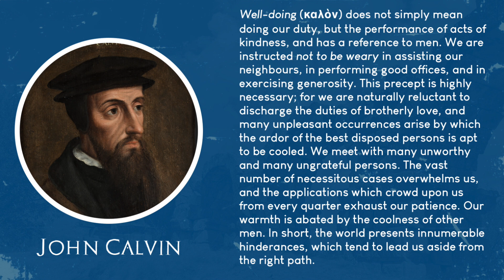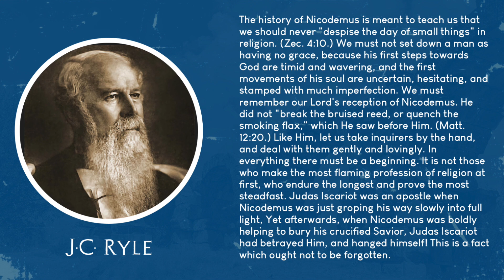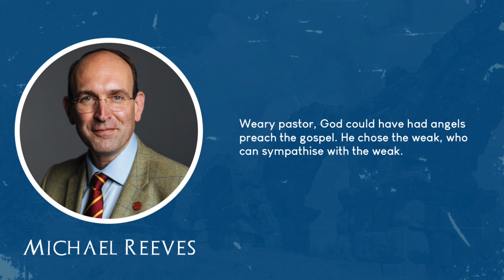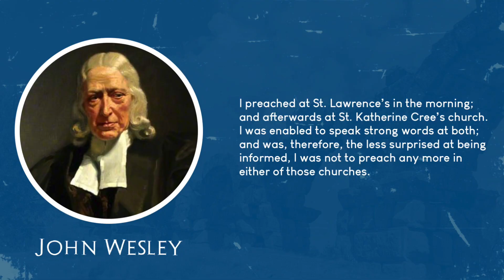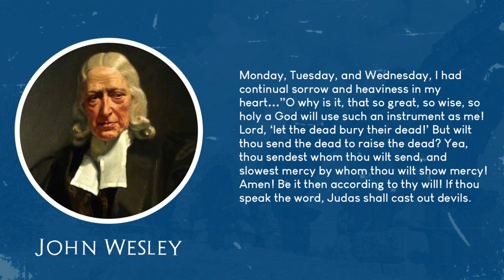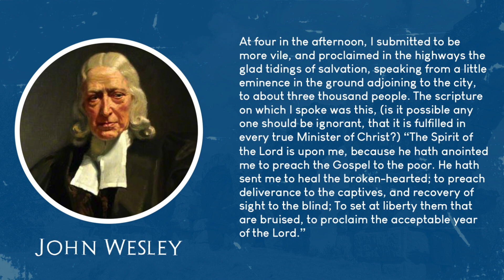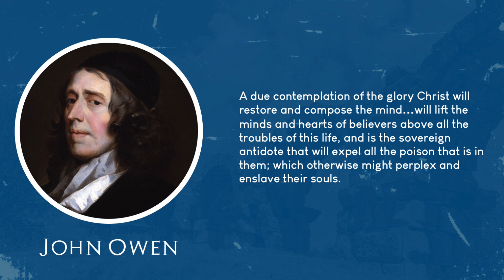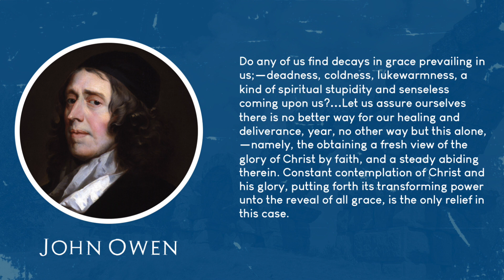Determination in Doing Good | Galatians 6:9 | Josh Valdez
Doing good and living right can be discouraging and defeating. The key to not losing heart is beholding the glory of Christ.